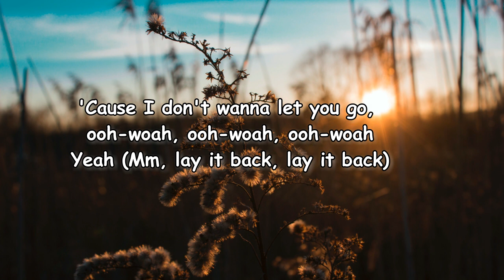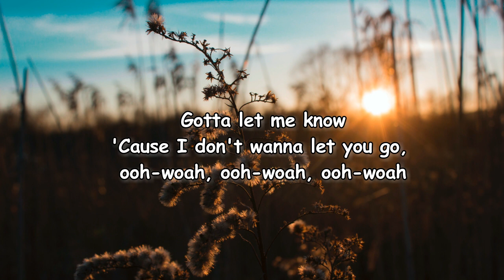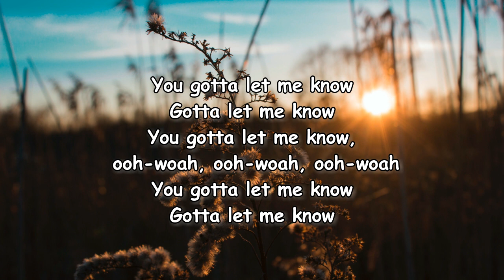Alan Walker - Alone (Lyrics)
I'm not alone, I'm not alone
I'm not alone, I know I'm not alone